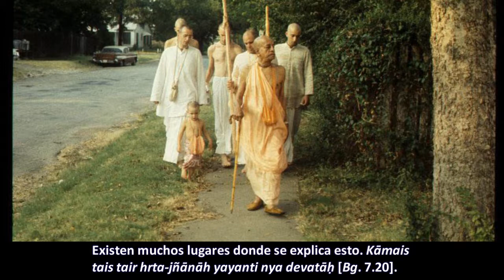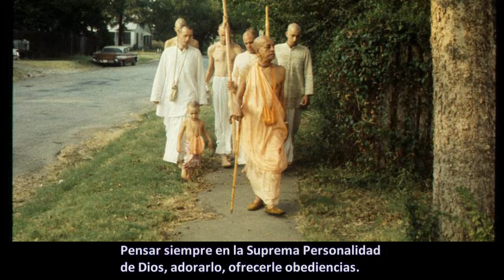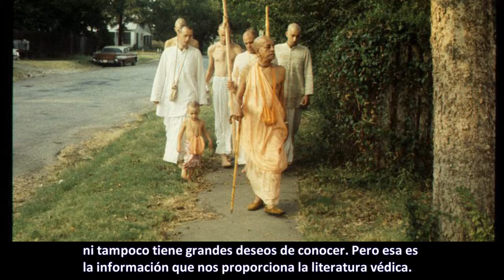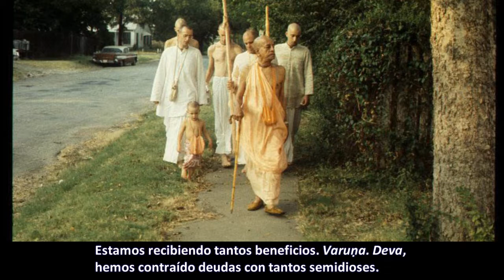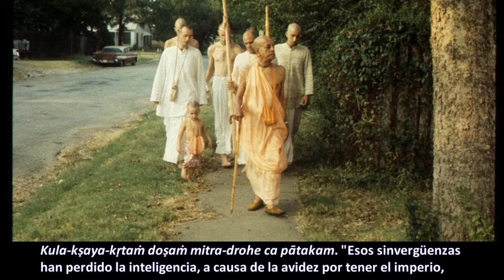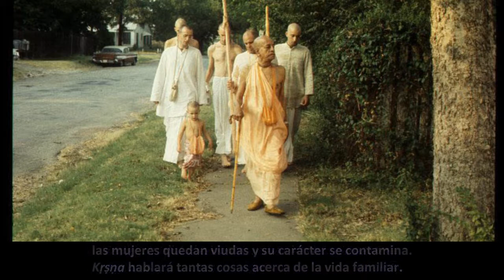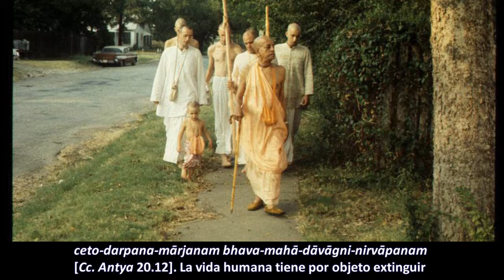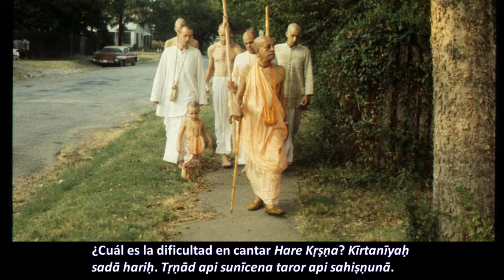BG - 1.37-39 Prabhupāda. Clases en español subtituladas. Londres 27 julio 1973